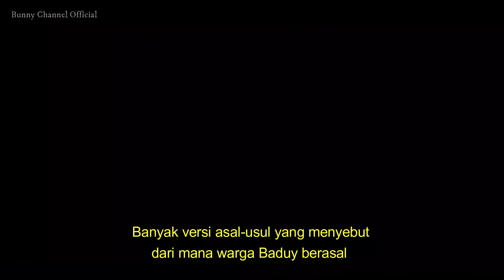Gowes ke Baduy bertemu Dewi wanita cantik asal baduy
video perjalanan gowes bersama Gotara ( Gowes Tangerang Utara ) di kab.lebak tepatnya di suku baduy, star dari stasiun mandala rangkas bitung sekitar 40 km ke desa wisata baduy, tonton perjalanan dan keseruan kami sampai habis